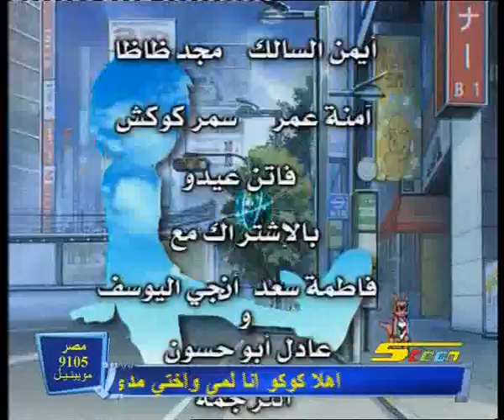أغنية أبطال الدجتال 3 النهائي